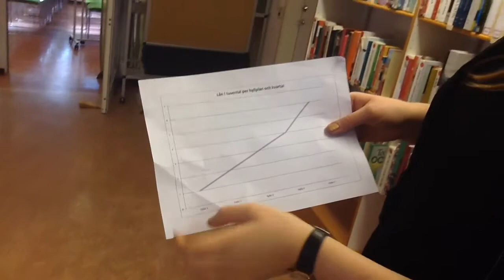A groundbreaking idea from a library in Sweden (Aprilskämt 2017)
Här en intervju med utländsk bibliotekspress där vår bibliotekarie Linnéa berättar om idén som kommer att förändra hela biblioteksvärlden för alltid. Statistik har visat att böckerna som står längst ner i bibliotekets bokhyllor knappt lånas ut alls. Och ju högre upp i hyllan desto fler utlån. Därför har vi på Gribbylunds bibliotek startat ett pilotprojekt som vi tror kommer revolutionera hela biblioteksvärlden! Vi har flyttat upp böckerna ovanpå bokhyllan. Enligt våra beräkningar kommer utlånen slå i taket! Redan nu har biblioteksledare från hela världen visat intresse för vår banbrytande idé. Detta är det bästa som hänt biblioteket sedan Gutenberg!!